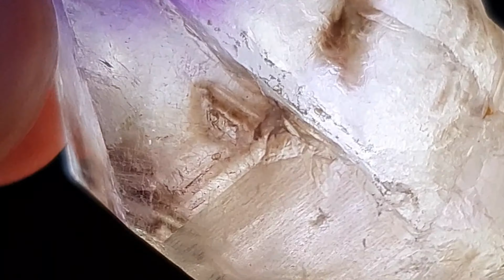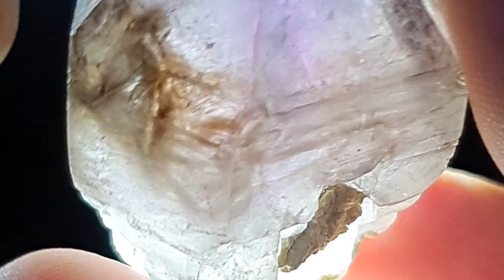기포가 들어있는 언양자수정 포인트 01 (희귀 버블 쿼츠) / Eonyang Korea amethyst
매우 희귀한 버블 쿼츠의 형태를 지닌 언양 자수정 결정입니다.
무려 6000만년전의 기포의 모습인데요,
지금 루페우스에서 구매하실 수 있습니다.

Eonyang Amethyst is known as world's best quality amethyst since GIA made a official certification since in middle 80's. In this video we review some of the rarest quartz form... 'Bubble in Quartz'
Formed almost 60 million years ago, and its truly the art of nature.
Leave us your like and subscriptions!

FOSSIL MINERAL ART RUPEUS KOREA
'화석 광물 아트 갤러리 루페우스 코리아'

화석, 광물표본 소개, 판매, 컨설팅, 국제 미네랄쇼, 아트 콜라보, 학생 교육
Fossil, Mineral buy, trade and sell, wholesale international supply, Children educations.